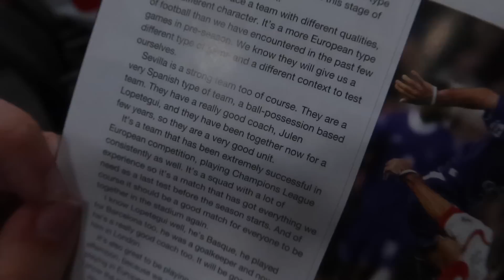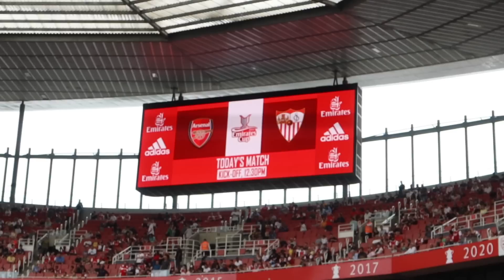I Asked PRO Footballers For Their MATCHWORN Shirts!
HUGE thanks to LaLiga and Sevilla for the invite.

Make sure to not miss the new La Liga season, live on Premier Sports in the UK! It's going to be another incredible season of action in the league!